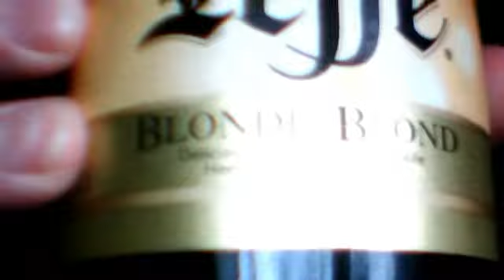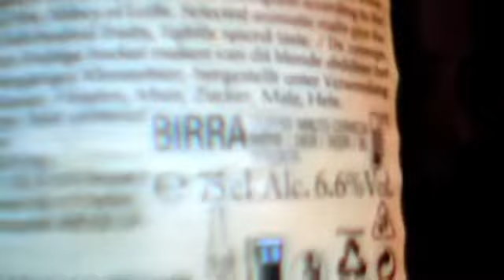Leffe beer review